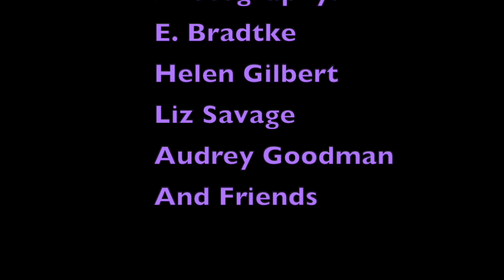Box of Rocks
A waltz for Helen Gilbert and her mail-order box of rocks.